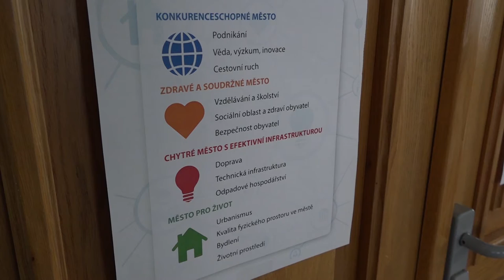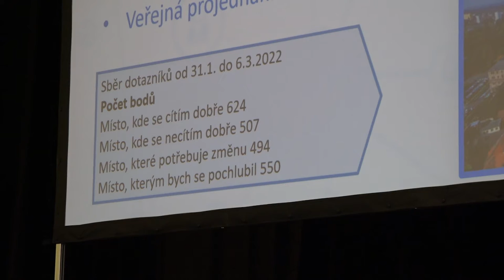Veřejné projednání Strategického plánu Hradce Králové 2040